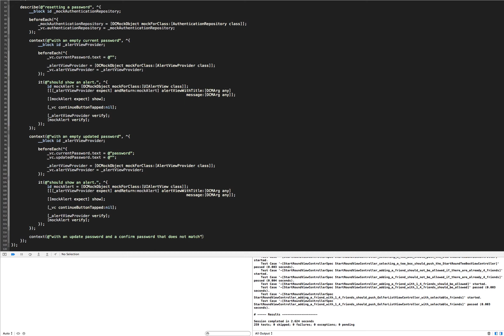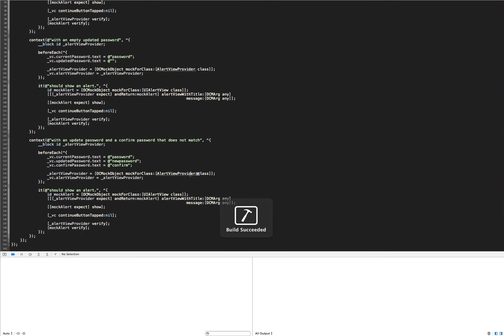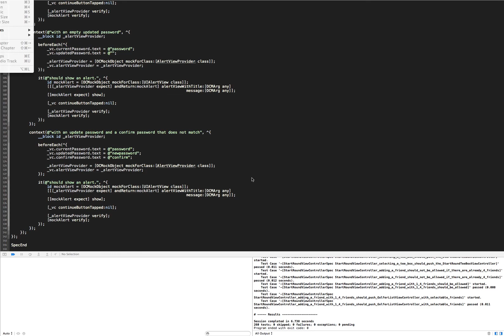Objective-C TDD using Specta, Expecta, OCMock on a View Controller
Watch Matthew use Specta, Expecta and OCMock to perform BDD on a View Controller.